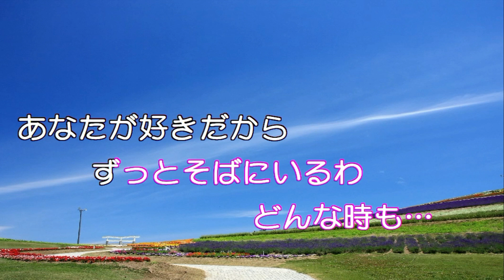TODAY／岡村孝子『歌詞付カラオケ』【MIDI音源】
『TODAY』は、岡村孝子通算9枚目のシングル。1988年7月1日発売。発売元はファンハウス（現・ソニー・ミュージックレーベルズ）。シングル・レコード、8cmCD、シングル・カセットの3形態がリリースされた。